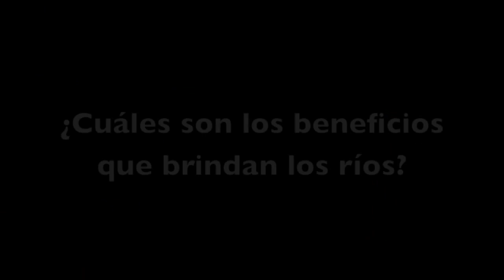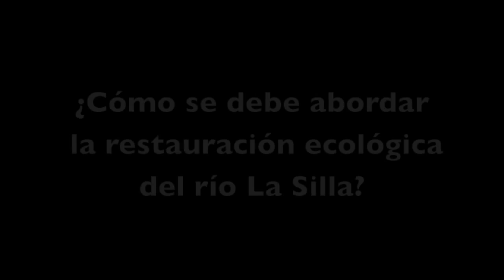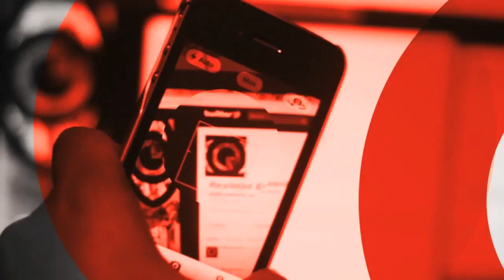'Manejo adecuado del Río La Silla es un tema de bienestar y seguridad para las comunidades'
Adriana Nelly Correa Sandoval, profesora investigadora del Centro de Calidad Ambiental del ITESM, comparte en esta entrevista la relevancia de conservar y tener un manejo sostenible de los ríos de la ciudad y señala cuáles son las condiciones necesarias para lograr la restauración ecológica del Río La Silla, luego de su pésima gestión durante años.

Entrevista realizada el 14 de Enero de 2013. Más información sobre la profesora Correa Sandoval